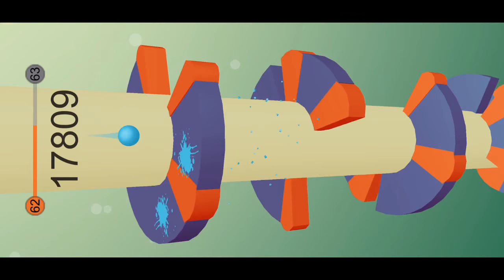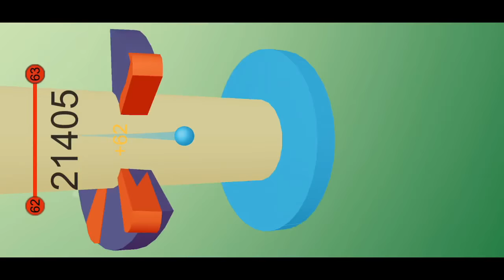Helix jump Level 60 61 62 63 Game play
Popular voodoo game Helix Jump
Level 60-63 Game play